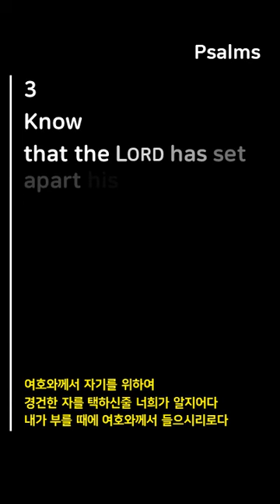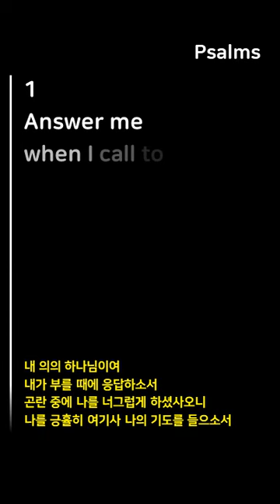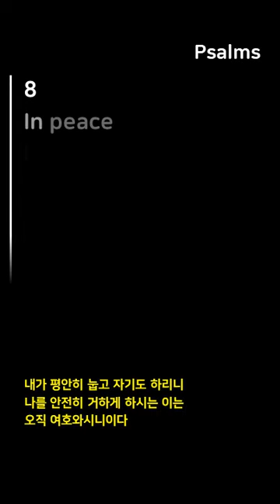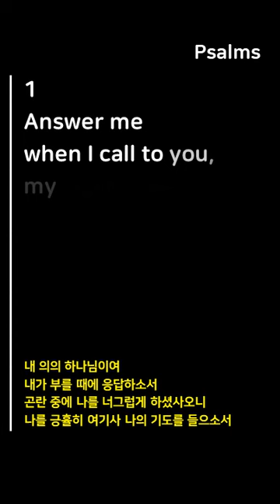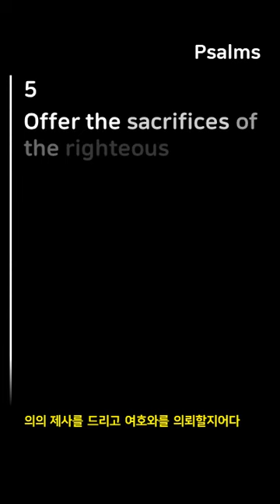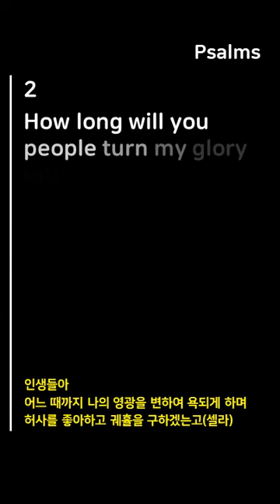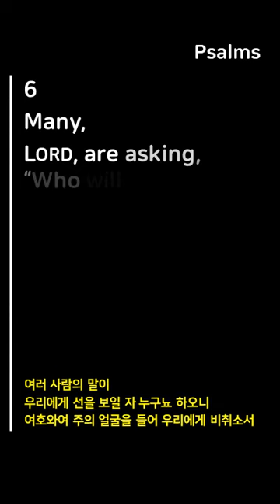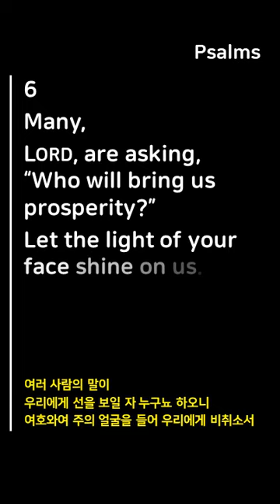Psalm4 The Bible Audio with Words(Repeat 10 times) 시편 4편 영어성경 듣기/읽기(10번 반복) psalms audio bible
Psalms 4 The Bible Audio with Words(Repeat 10 times)
시편 4편 영어성경 듣기/읽기(10번 반복)

Psalms 4
1 Answer me when I call to you, my righteous God.
Give me relief from my distress; have mercy on me and hear my prayer.
2 How long will you people turn my glory into shame? How long will you love delusions and seek false gods?
3 Know that the Lord has set apart his faithful servant for himself; the Lord hears when I call to him.
4 Tremble and do not sin; when you are on your beds, search your hearts and be silent.
5 Offer the sacrifices of the righteous and trust in the Lord.
6 Many, Lord, are asking, “Who will bring us prosperity?”
Let the light of your face shine on us.
7 Fill my heart with joy when their grain and new wine abound.
8 In peace I will lie down and sleep, for you alone, Lord, make me dwell in safety.

시편 4편
1 내 의의 하나님이여 내가 부를 때에 응답하소서 곤란 중에 나를 너그럽게 하셨사오니 나를 긍휼히 여기사 나의 기도를 들으소서
2 인생들아 어느 때까지 나의 영광을 변하여 욕되게 하며 허사를 좋아하고 궤휼을 구하겠는고(셀라)
3 여호와께서 자기를 위하여 경건한 자를 택하신줄 너희가 알지어다 내가 부를 때에 여호와께서 들으시리로다
4 너희는 떨며 범죄치 말지어다 자리에 누워 심중에 말하고 잠잠할지어다(셀라)
5 의의 제사를 드리고 여호와를 의뢰할지어다
6 여러 사람의 말이 우리에게 선을 보일 자 누구뇨 하오니 여호와여 주의 얼굴을 들어 우리에게 비취소서
7 주께서 내 마음에 두신 기쁨은 저희의 곡식과 새 포도주의 풍성할 때보다 더하니이다
8 내가 평안히 눕고 자기도 하리니 나를 안전히 거하게 하시는 이는 오직 여호와시니이다